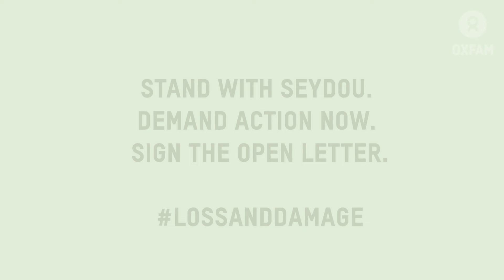Loss and Damage - The story of Seydou in Burkina Faso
We are right in the thick of the lean season, when the crops of the past year are exhausted and before the first harvests of the year.

For Seydou, this is a difficult time. Because of irregular rains, he struggles to harvest enough to feed his family. The effects of the climate crisis are dire for Seydou even though he is one of those who have contributed the least to it.

It's time to hold the biggest emitters accountable for their actions.